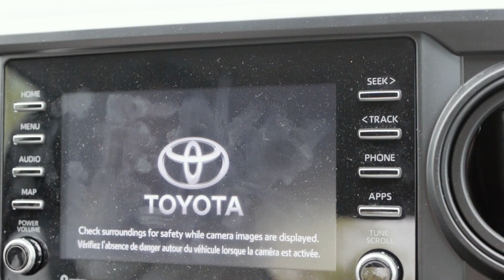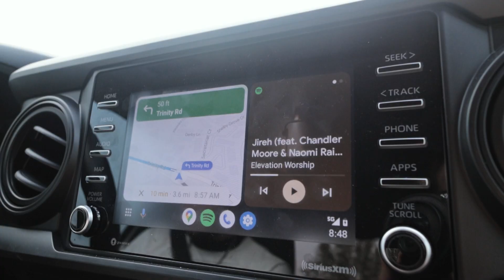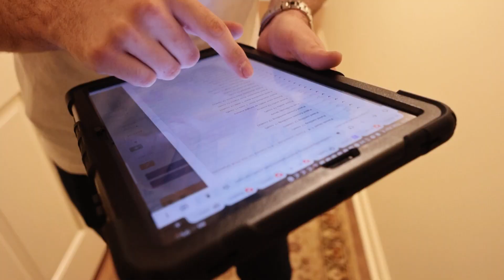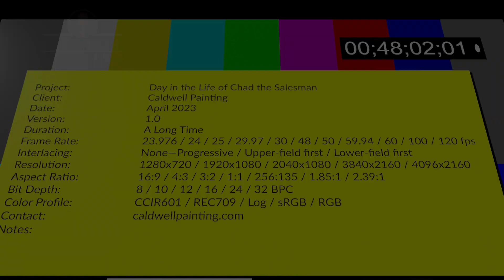Estimates, Contracts, Sales, Oh My! Day in the Life of our Salesman, Chad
Book a FREE Estimate for your Exterior or Interior painting projects TODAY by heading to our

In this video, we introduce you to Chad, one of our Salesmen! We are pumped to get out more content like this so you'll know more about us and our team!

QUALITY. COLOR. HOME.
This is the foundation of where we started our company: Quality is a requirement, not an option. Color doesn’t have to be complicated, it can be conquered. Home is a reflection of your ideas and personality and a safe place to land at the end of a hard day.